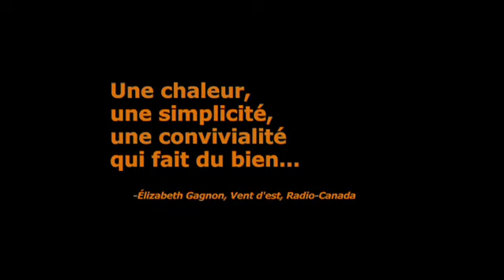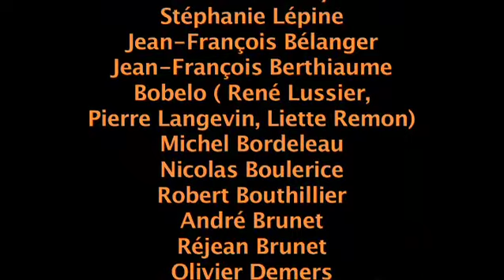Festival Chants de Vielles!!!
Wow! Tout un festival à Calixa-Lavallée au sud de montréal. Trad, folklore, ateliers et partage sont au rendez-vous. Un régal pour les festivaliers!

Guy théorêt, réalisateur, Filmimpact.com